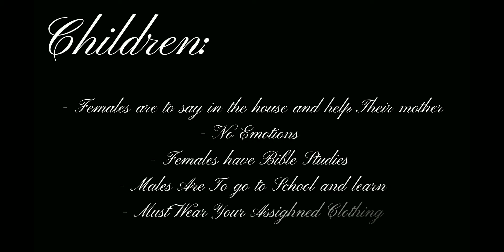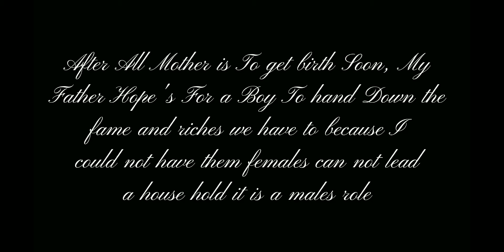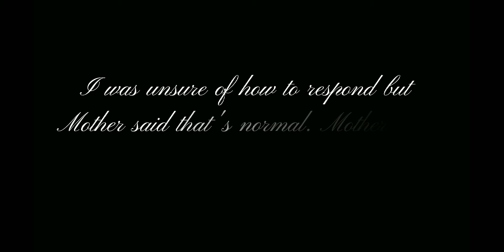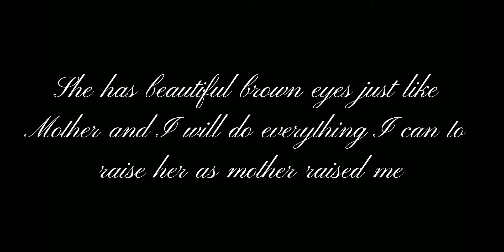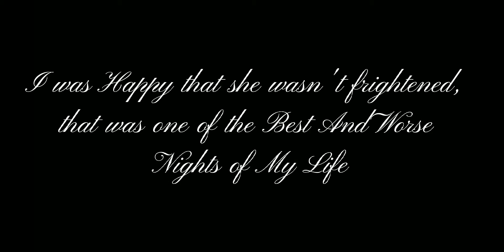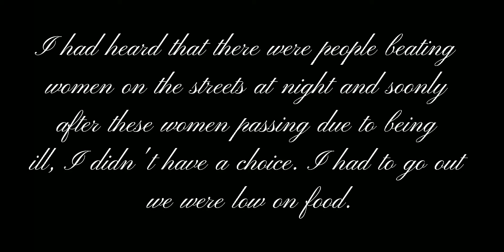Nova's Backstory || Chapter 1 || Sensitive Topics